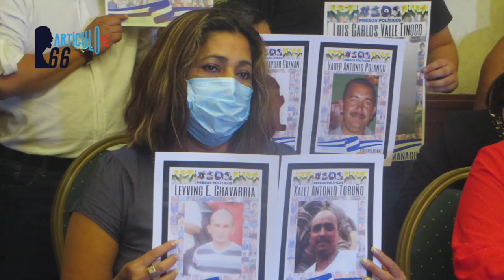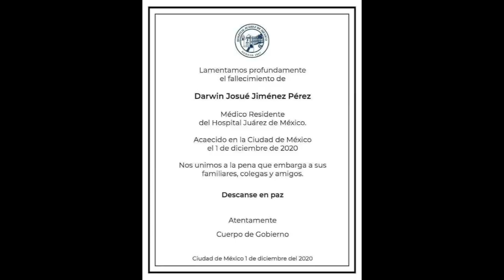Bancada del PLC queda acéfala, su jefe renuncia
El diputado Maximino Rodríguez pasó su carta de renuncia irrevocable argumentando que no pudo que lo “manoseen” en sus funciones tras la imposición del diputado suplente Roberto Lira en la silla de la desaforada María Fernanda Flores, decisión que impuso María Haydée Osuna.